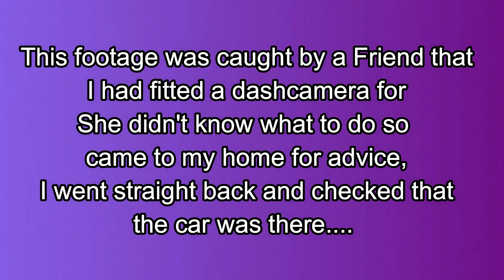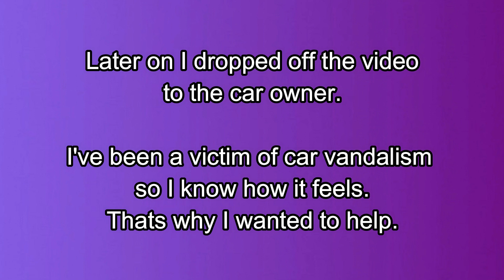Psycho cyclist smashes up a car for no reason !!!! dannydashcam Robin Park Wigan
Robin park retail park
Wigan

A person I fitted a dash-camera for caught a psycho cyclist wrecking a  parked car for no reason.
The car hadn't moved for days but the cyclist seems to get angry when he fails to go up a small grassy embankment .
The dash-camera owner contacted me , unsure what to do, so I immediately went back to the car to try to find the owner, myself being a previous victim of malicious damage I wanted to do the right thing for someone else.
I found the owner who knew by that point about the damaged car but had no idea on how or why it happened and he was very grateful when I offered the video footage.
There was a lot of extensive damage done to the vehicle  aswell as the door mirror, several scuffs to the paintwork and several scratches but weren't very clear on the pictures, also some body work / trim was damaged on the lower sills .

The cyclist so far has not been traced but it is early doors so to speak.
He did have a light blue bag on his handle bars which sometimes indicates a drug user carrying his come down / prescribed drug prescription.

Cameras used ,
initially was a
G1wc

then my
 Viofo A129 DUO

This video is registered on Newsflare